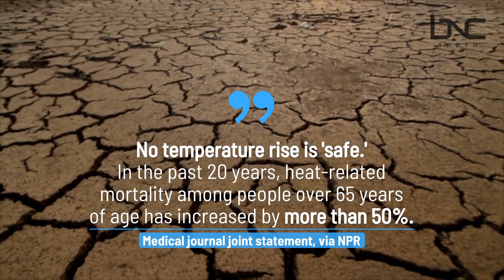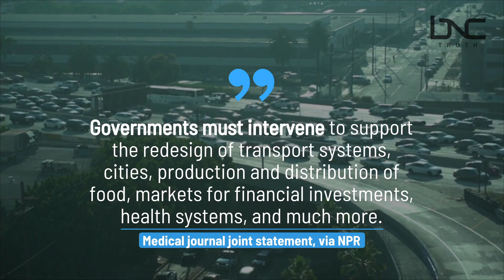Top Medical Journals Warn Climate Change Is The 'Greatest Threat' To Global Public Health